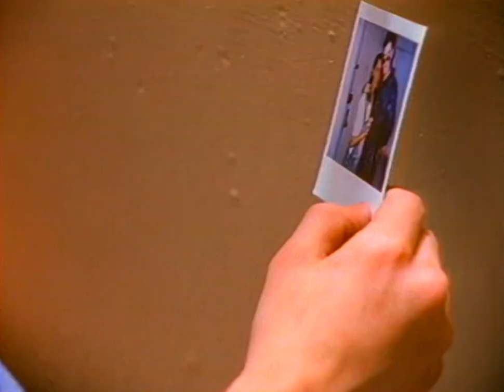𝗦𝗡𝗢𝗪 - 𝙄𝙣𝙛𝙤𝙧𝙢𝙚𝙧 1992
"Informer" is a 1992 song by Canadian reggae musician Snow, released as the first single from his debut album, 12 Inches of Snow (1993). Produced by MC Shan, who also contributed a rap verse, the single was a chart-topping hit, spending seven consecutive weeks at number one on the Billboard Hot 100. It was his biggest hit in the United Kingdom, where it reached number two, behind two different number-one singles. In 2007, the song was ranked number 84 on VH1's 100 Greatest Songs of the 90s. Conversely, the song was included in Pitchfork's 2010 list of "the seven worst U.S. number one singles of the 90s". The song is well known for the line "a licky boom boom down" and for Snow's fast toasting and often unintelligible lyrics.

In 2019, Puerto Rican singer, songwriter and rapper Daddy Yankee released a reimagination of "Informer" as "Con Calma" together with Snow, who recorded new parts. The Spanish-language remake topped the charts of 20 countries and reached the top 10 of 10 others.

Directed by George Seminara, the music video for the song shows Snow entering a jail cell. His producer and friend, MC Shan, is also featured in the video; he explains how he got into prison by not turning informer. DJ Marvin Prince is seen enjoying a sauna with a couple of women. There are bikini clad women throughout and Snow is accompanied by female dancers glossed in black and white. When first shown, the video had no subtitles, but they were added because few people could comprehend what Snow was saying. "Informer" was published on YouTube in September 2019. As of September 2021, the video had more than 24 million views.

One of the dancers is Mona Scott, who would later go into music management, starting Violator Management. She would go on to become owner of Monami Entertainment.